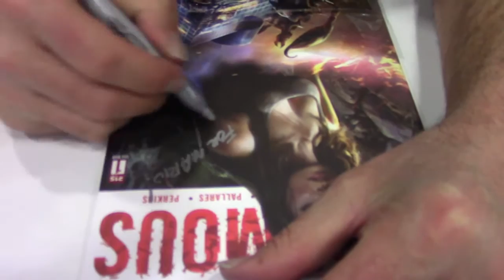Hermex Games Bloopers - Gag Reel # 2 - Especial 10 Meses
No se hace aprendiendo.. se aprende a la marcha.
Hace algunos meses atras en este espacio hacíamos entrevistas a artistas de Comics y pues este video lo tenia pendiente.. agradezco a los entrevistados por su tiempo y su paciencia.. disfruten.

                   DONACION VOLUNTARIA
                    Ayudame a mejorar

Steam: HermexGames